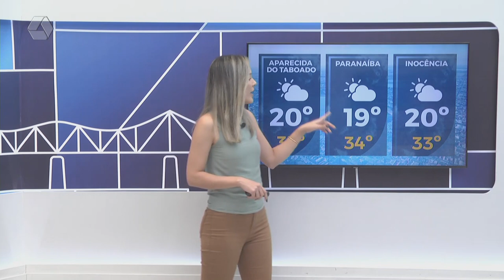Confira a previsão do tempo para Três Lagoas e região